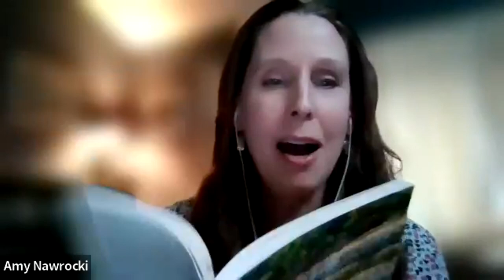Praise This Place: An Earth Day Poetry Celebration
Join Connecticut poets Lou Garbordi, Dr. Jean Linville, Amy Nawrocki, and John Stanizzi as they share poems that celebrate and praise this fragile place we call home.

LOU GABORDI is a retired educator whose work has been recognized by The New Millennium Writing Awards and published in Waking Up to the Earth: CT Poets in a Time of Global Climate Crisis and Connecticut River Review.

DR. JEAN LINVILLE is a visual artist, educator, writer, and native plant enthusiast. She is involved with The Ecotype Project at The Hickories Organic Farm in Ridgefield and serves on the Ridgefield Conservation Commission.

AMY NAWROCK is the author of six poetry collections, most recently Mouthbrooders (2019), a finalist for the 2020 Connecticut Book Award. She teaches English at the University of Bridgeport where she's an Associate Dean.

JOHN STANIZZI is the author of ten books of poetry. His poems are widely published, including in the Waking Up to the Earth anthology. A former New England Poet of the Year, John teaches at Manchester Community College.